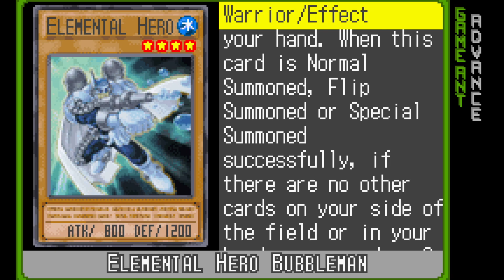Yu-Gi-Oh GX - Duel Academy #14 - Instant Fusion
Just a lot of duels with our Wind deck, winning some and losing others.

Host: Greenclonk, aka Clone
Game: Yu-Gi-Oh GX - Duel Academy
Emulator: VisualBoy Advance-M Version 2.1.9